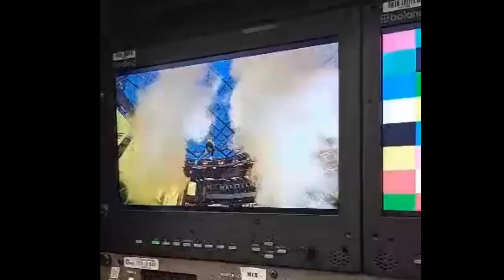WHAT THE HELL !! WrestleMania FLYING ENTRANCE Leaked 🤯😱 | Roman/Cody SmackDown, Vince Back| WWE News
logan paul wrestlemania entrance leaked
logan paul wrestlemania 39 entrance
wwe wrestlemania 39
wrestlemania 39
roman reigns
cody rhodes smackdown
john cena vs austin theory
wwe news

TIMESTAMPS -
00:00 Logan Paul's Massive WrestleMania entrance leaked
01:24 John Cena Posts Theory
01:54 Firefly Fun House setup backstage at WrestleMania
02:34 Vince McMahon Is again a employee in WWE
03:20 Dominik Mysterio WrestleMania Entrance possible spoiler
03:56 Roman-Cody Final Face-off